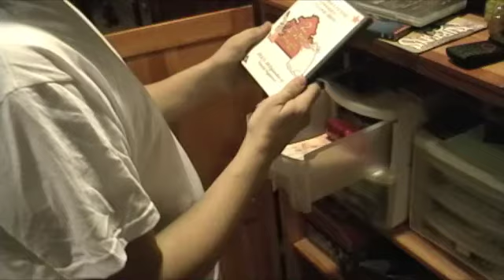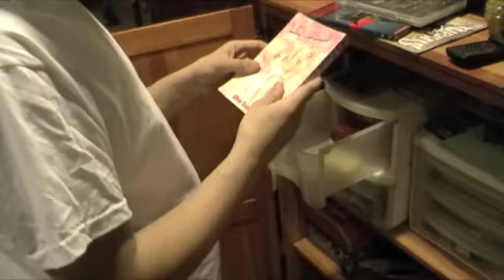Power Rangers Samurai episode 1 review (part 1)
The Power Rangers are back with a whole new season! Now being broadcasted on Nickelodeon! How do the new Rangers fare? Find out!

I do not own the Power Rangers, i am not an employee of Saban. I am an obsessed fanboy sighting my opinion, I am not making a profit from these videos, Please do not sue me.